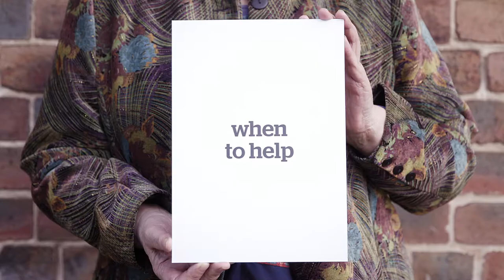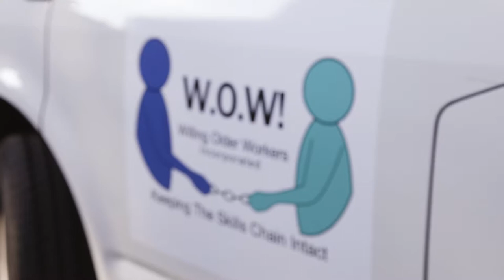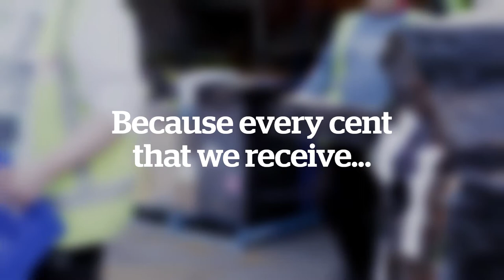Bank of Melbourne Neighbourhood Fund 2017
Bank of Melbourne Neighbourhood Fund supports charities who receive little or no government funding and aren't big enough to generate significant fundraising income of their own. These organisations invest in projects that seek to have a positive impact on Victorian communities. This short film highlights the success of the grants made to St Kilda Mums, Willing Older Workers, and Bendigo Foodshare, and how they’ve been able to improve the lives of more and more Victorians.